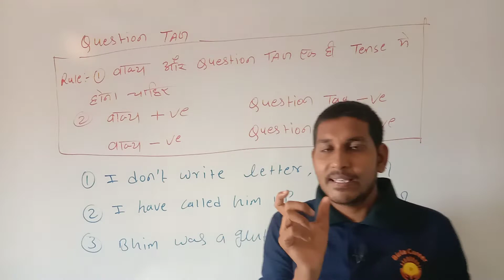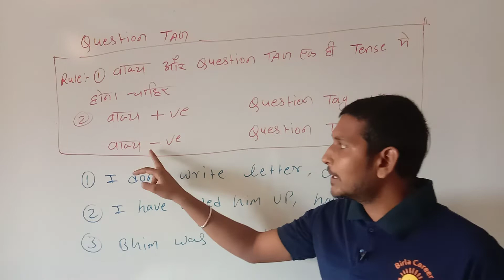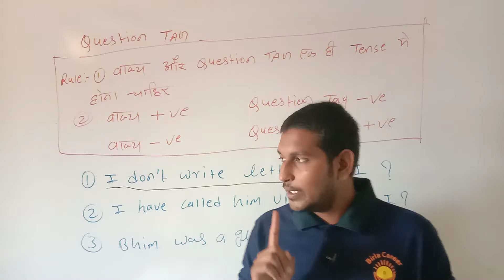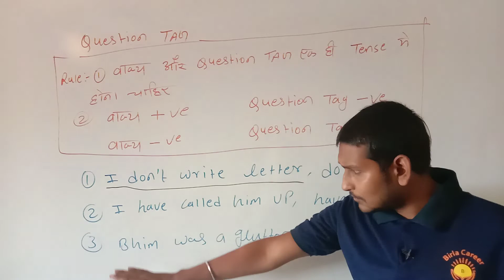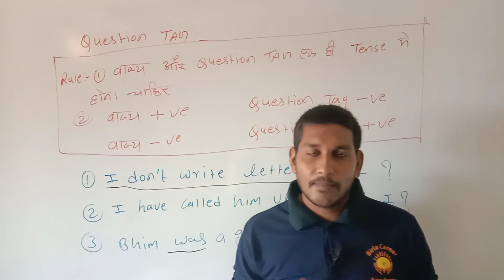IBPS AFO / BANKING / ENGLISH GRAMMER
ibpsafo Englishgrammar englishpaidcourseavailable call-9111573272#